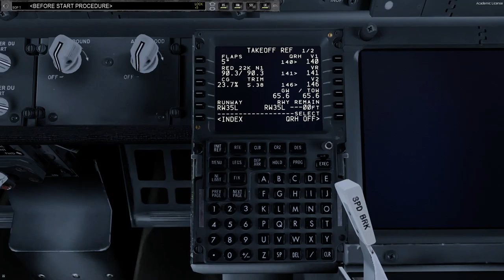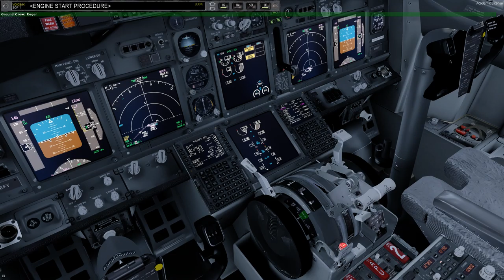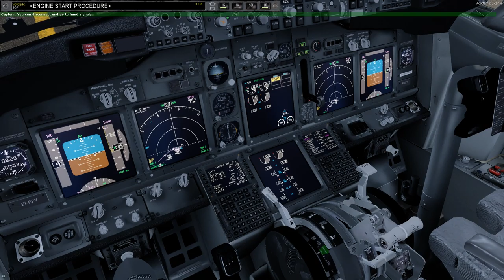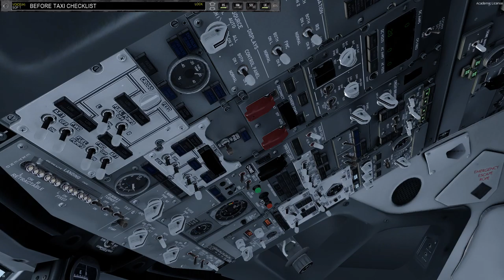Prepar3D v4.5 | PMDG B738 | LIMC - EIDW | Part 1/2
In todays flight, we will be Departing from Milan (LIMC) and arriving in Dublin (EIDW) with the B737-800 from PMDG.

Todays Route: AOSTA UM729 MOLUS UT423 CLM UM733 KOPOR UY376 VESAN
           UL613 SANDY UL15 BIG T420 BUZAD UL10 DTY M605 PEDIG Y53 EKLAD UY53
           WAL UL10 PENIL UL28 LELDO M145 BAGSO

Todays Altitude: FL380

Todays Flight Time: 2H 19M

Add-Ons:
GSX
UGCX

Aerosoft LIMC
MK Studios EIDW

PC Specs:
1920 x 1080p Monitor
Intel(R) i7 7700K (Stock Speeds)
16GB 2133MHz RAM
1TB HDD - Windows 10 64-bit
3TB HDD - Games and Major Applications
720W PS

Special Thanks to my Donators:
- Craig Porter